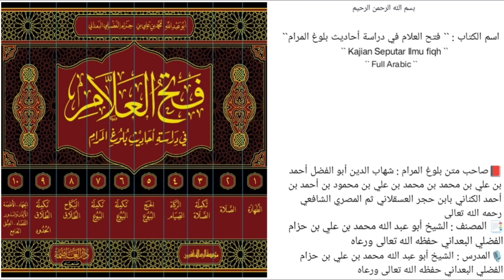الدرس `` 639 `` | الجزء الخامس { كتاب الحج } | (صــ ٥٦٥ - ٥٦٨ ) |🎙️الشيخ محمد بن حزام حفظه الله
📚الحديث(783)
*المسائل والأحكام المستفادة من الحديث*
مسألة[4]: بماذا يحصل القبض؟
مسألة[5]: إذا تلفت السلعة بعد التفرق قبل القبض بدون تدخل آدمي؟

🎙️سُجِّلَتْ هَذِهِ المَادةُ عصر يوم الأحد 🎙️
           ٢٦ / ربيع الأول / ١٤٤٦هـ